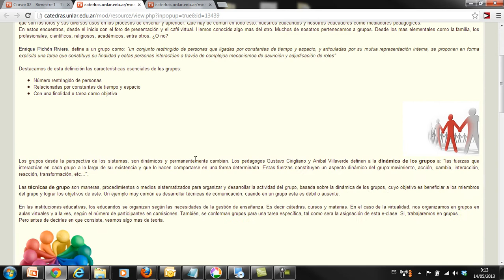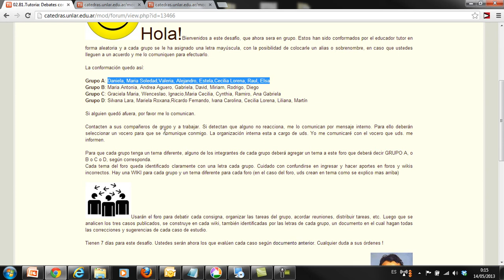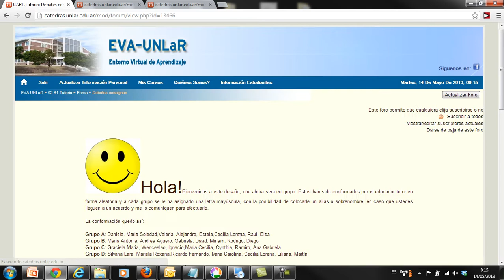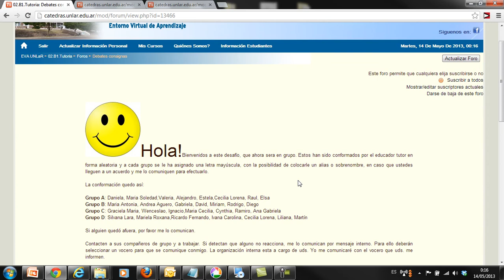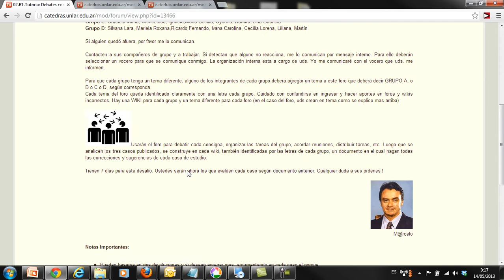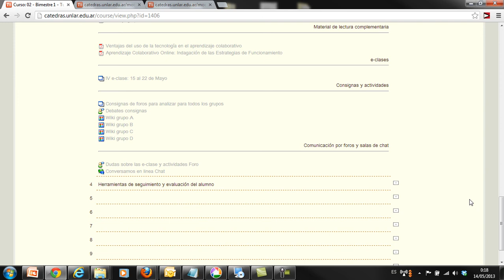Consigna unidad Grupos virtuales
Curso de tutores virtuales Unlar 2013 primer semestre